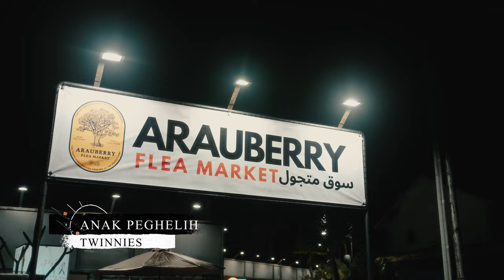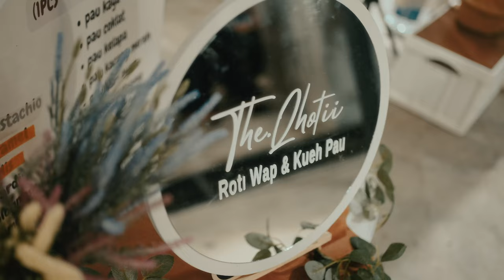ANAK PEGHELIH - TWINNIES LIVE AT ARAUBERRY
TWINNIES - ANAK PEGHELIH
Kopikustik Session Live @  Arauberry , Arau Perlis
Ahad - 26/11/2023

Music Production ; Twinnies Home Music | THM Studio
Video by : Ahmad Nasuha | NS Pixtures

Musician :
Vocal : Atikah & Atirah
Guitar : Atirah
Guitar 2 ; Erfund
Bass : Jie
Keyboard : Eric
Percussion/beat : Amin

Berminat nak menjemput Twinnies untuk jemputan persembahan ?